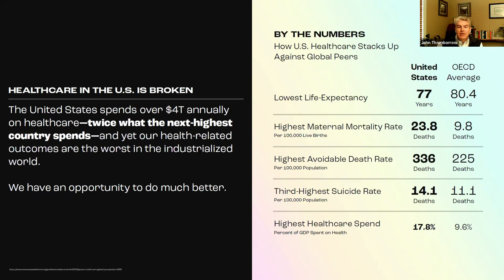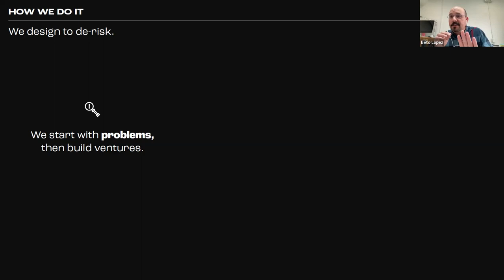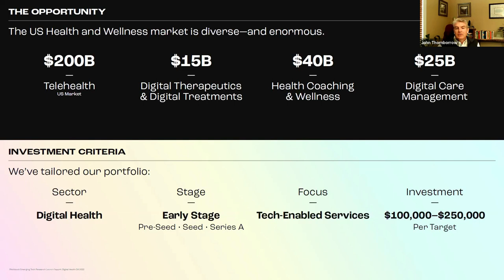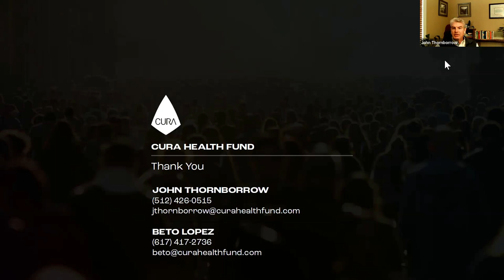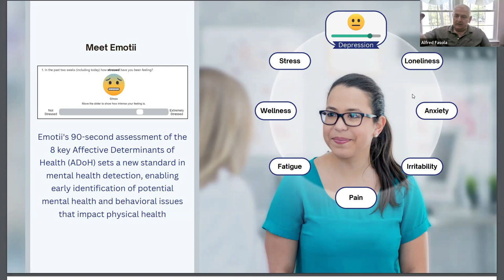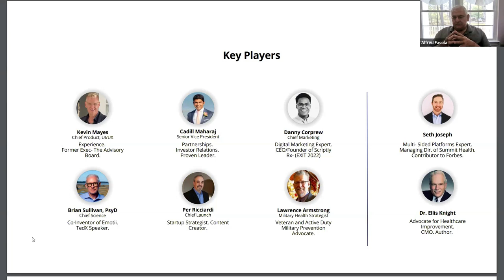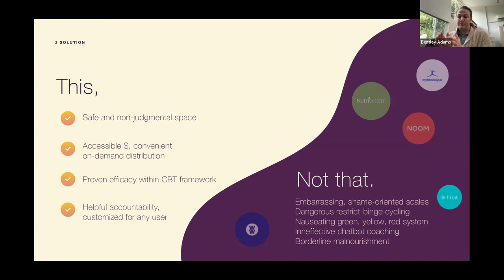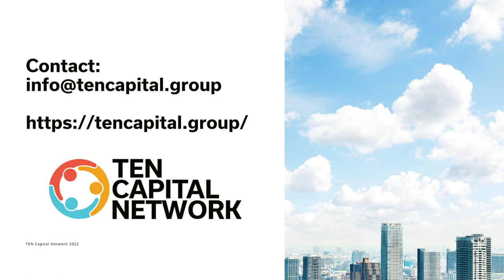TEN Capital Presents Compelling Returns in Healthcare with John Thornborrow of Cura Health Fund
Healthcare is an ever-evolving industry with new technologies and treatments emerging daily. The potential returns from investing in healthcare are immense and have the power to benefit society in ways few industries can match. But, as with any investment, risks are involved, and understanding them is critical to making informed decisions.

Join TEN Capital Network and John Thornborrow of Cura Health Fund to discuss compelling returns in healthcare.

Hear how Cura Health Fund leverages a unique human-centered design approach to improve product-market fit and de-risk our early-stage portfolio companies resulting in compelling returns in healthcare.

About John Thornborrow
John Thornborrow is the Managing Partner of Cura Health Fund. He has over 25 years of experience as an entrepreneur, operator, and investor with a unique combination of technical, operational, and financial expertise. He has 12 exits as an executive/operator or investor and has delivered a 23% IRR and 2.7X multiple as an investor.

About Cura Health Fund
Cura Health Fund is a health-based, market-rate return fund with a mission to bring promising new health solutions to the market using a unique human-centered design approach. Cura has a strong emerging portfolio of health tech companies in cancer care, maternal health, and mental health.